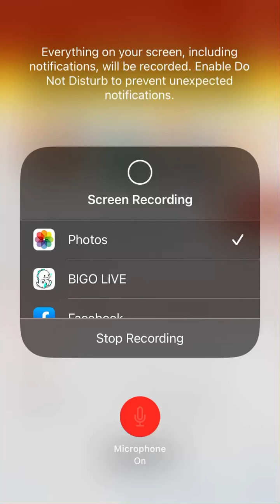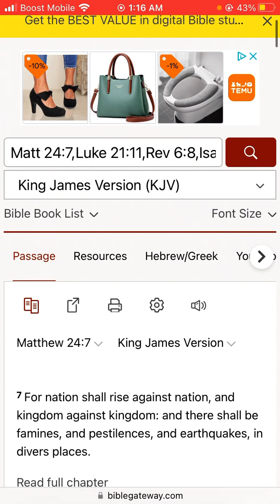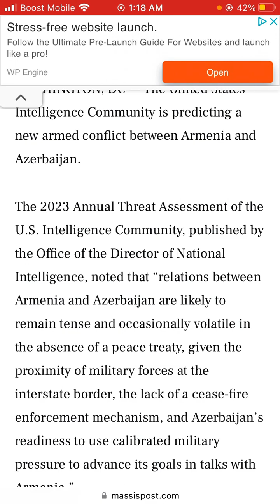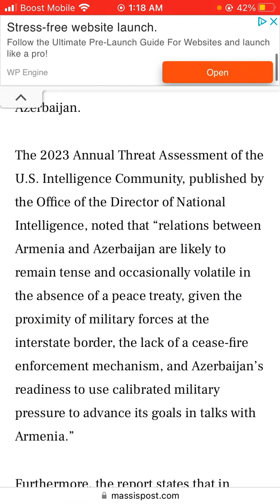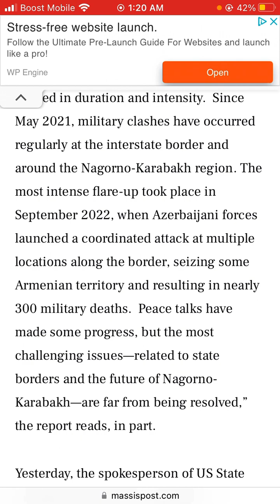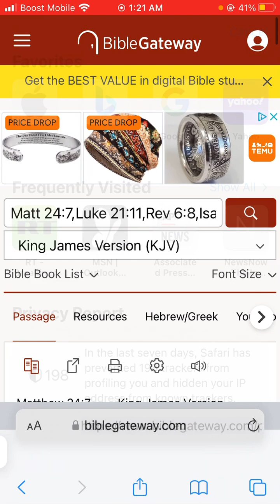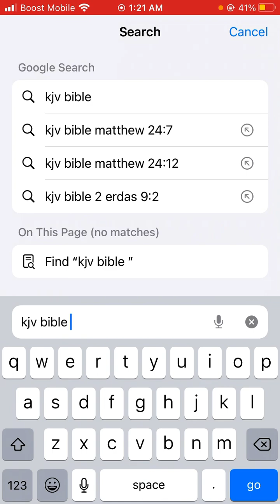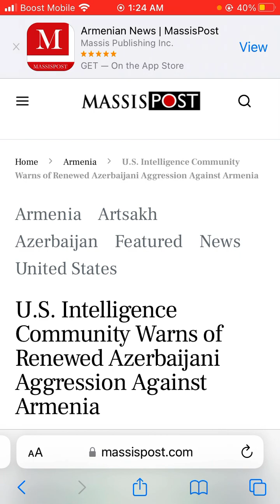U.S. Intelligence Community Warns of Renewed Azerbaijani Aggression Against Armenia.